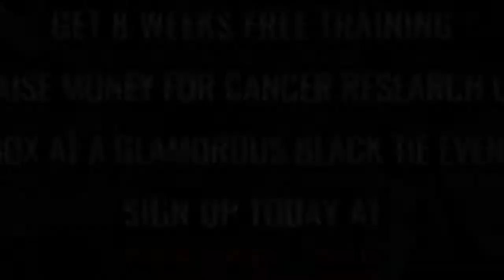Ultra White Collar Boxing | Bristol | Ring 2 | Wayne Wescott VS Bleu Keylock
Bristol Ultra White Collar Boxing 25th March 2017

8 Weeks FREE training / Get in the best shape of your life/ Raise money for Cancer Research UK